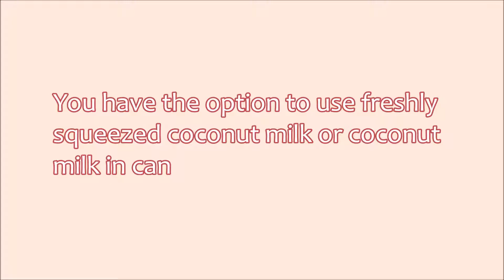BICOL EXPRESS - My Version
This is my version of the famous Bicol Express. I have always thought that dish is difficult to make, but I was wrong. I've been wanting to cook this for a long time and finally I have done it!

Ingredients:

.375 kilo pork
white onion
garlic
4 pcs green chili (sili espada)
3 pcs red chili (siling labuyo)
salt or Magic Sarap
1 tablespoon shrimp paste (bagoong)
coconut milk; second squeeze
coconut milk; first squeeze